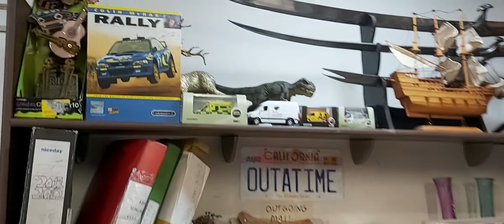NEW ZEALAND BEATS ENGLAND T20 CRICKET FAN REACTION HEART BROKEN